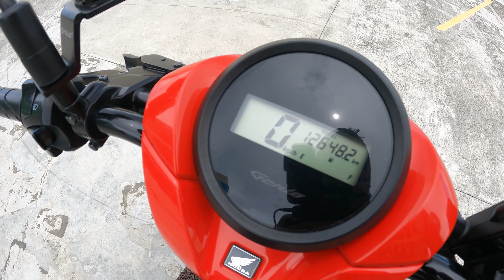MAHAL GAS? | MAG HONDA GENIO KA!